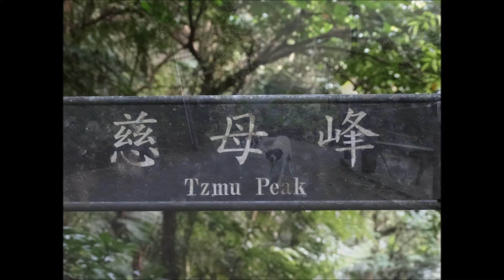Pingxi Cliffs 1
Pingxi Cliffs, Taiwan, Asia, Hiking